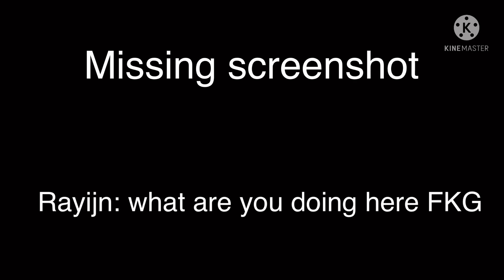A Day in the Future with Maddison (Part 2)